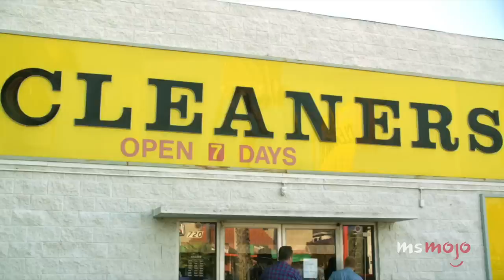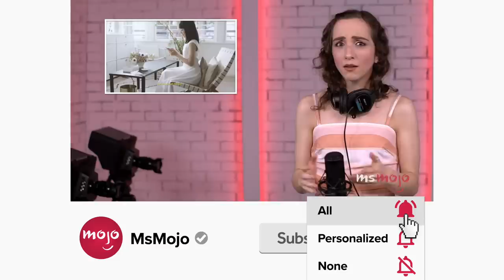Top 10 Most Chaotic TV Weddings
These chaotic TV weddings left the aisle is disarray. For this list, we’ll be looking at the craziest journeys down the aisle, the most outrageous receptions, and the most unbelievable shenanigans that went down before TV couples even got to say “I Do.” Our countdown includes "Cheers," "Modern Family," "New Girl," and more! Which TV wedding did YOU find the most chaotic?